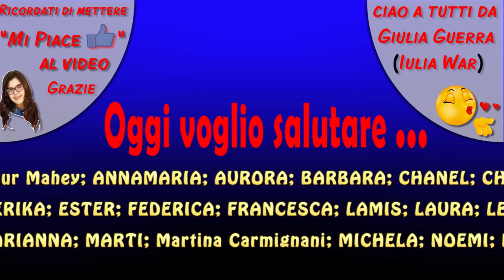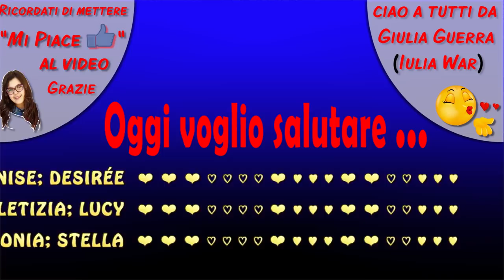MOLLOSY PUTTY la pasta che SCROCCHIA (Edicola by Giulia Guerra)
Siamo alla puntata di edicola #217. Oggi apriremo insieme la nuova mollosy scrocchia putty pasta perle colorate e putty glitterato: la pasta che fa rumore come le scorregge. E’ un fantastico prodotto edizioni alfa. Mischiando le perle si possono creare bellissimi abbinamenti di colore.